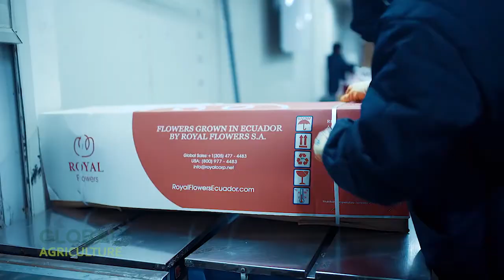Wonderful Rose Farming In Greenhouse - Rose Harvesting - Automatic Flower Processing Line!